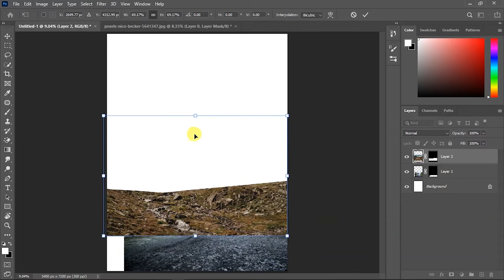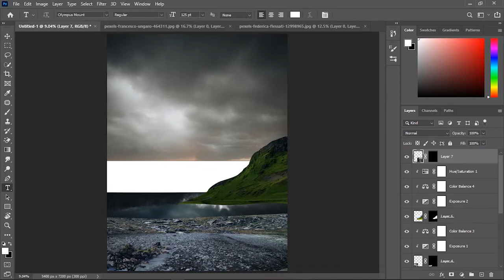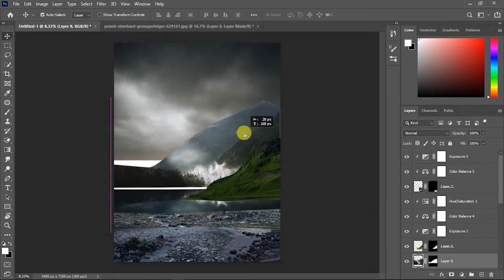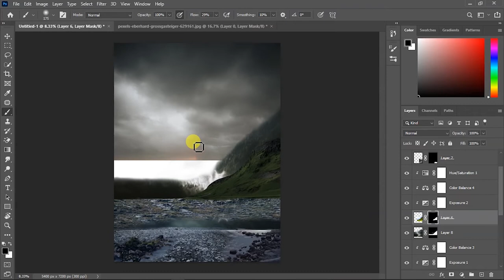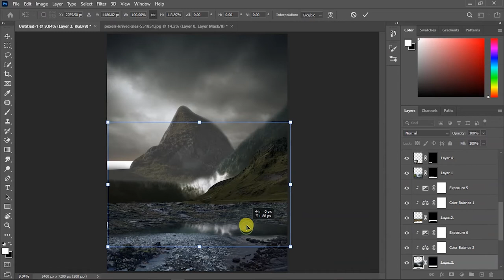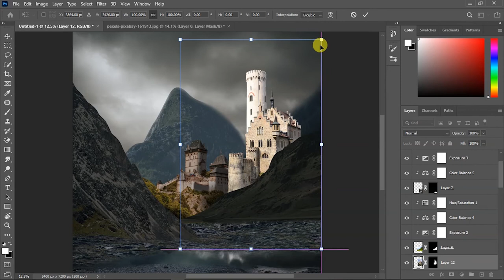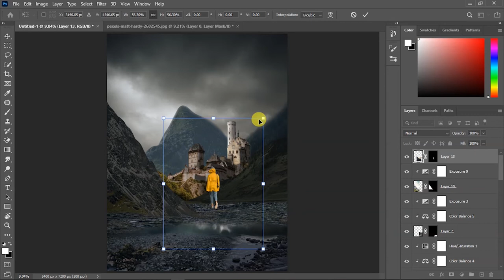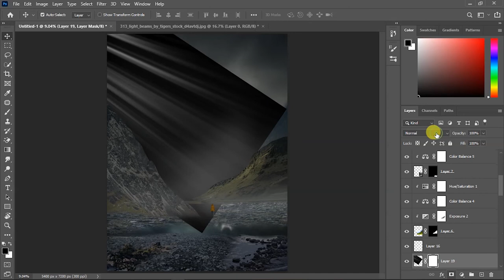The Lost Castle Photoshop Manipulation | Speed Art